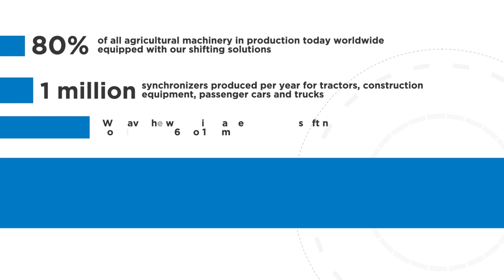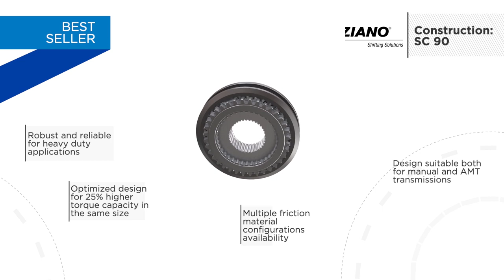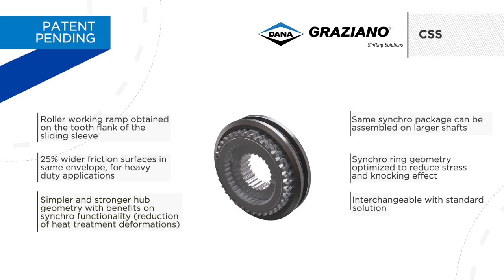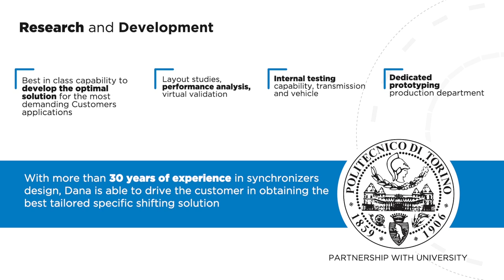Dana Graziano - Shifting Solutions